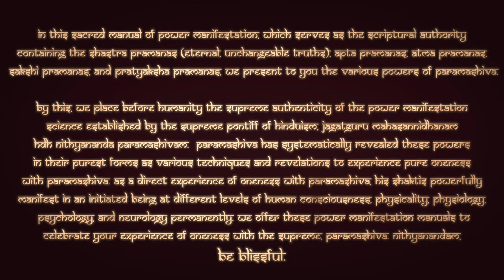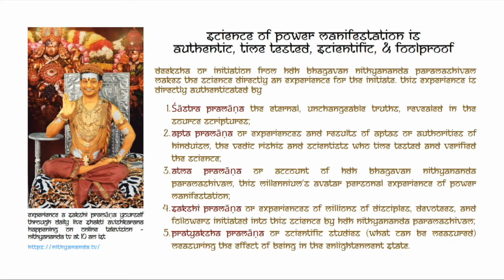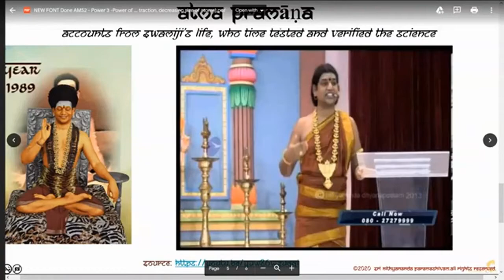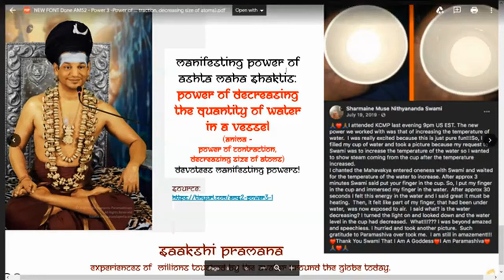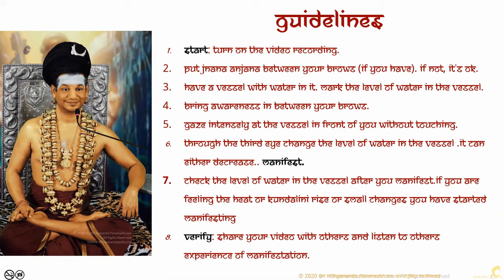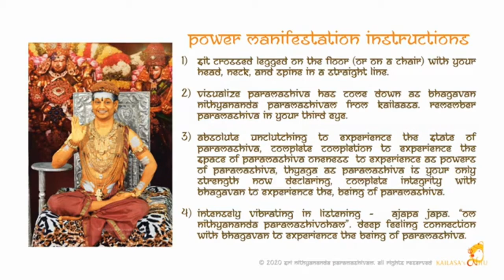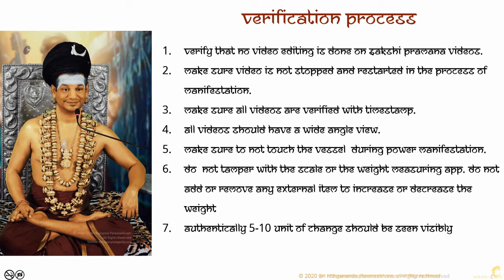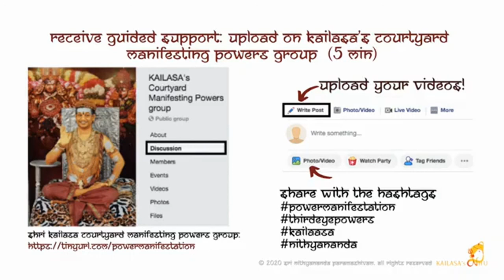Ashta Maha Shakti 2-3 ~ Power of decreasing the quantity of water in a vessel (Anima)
Nithyananda Jnana Paddhati
AMS2 Power 3
decreasing the quantity of water in a vessel (Anima - power of contraction, decreasing size of atoms)